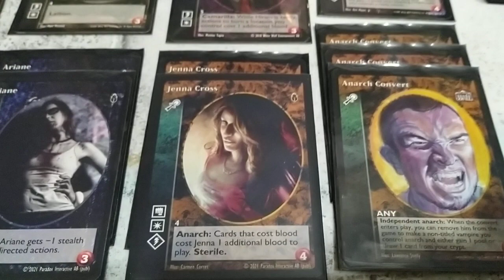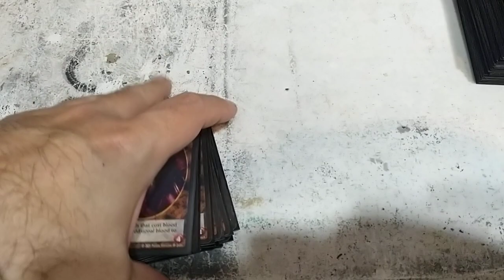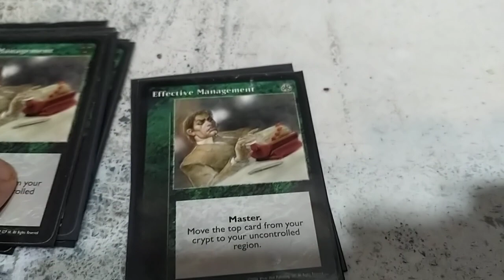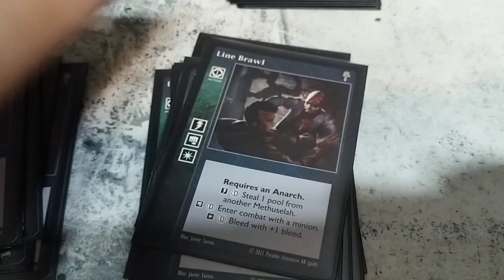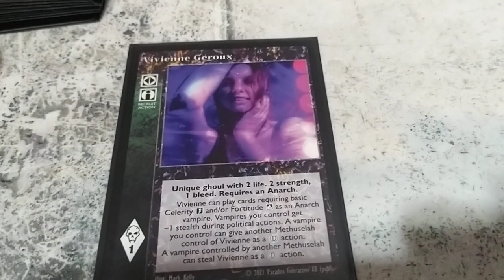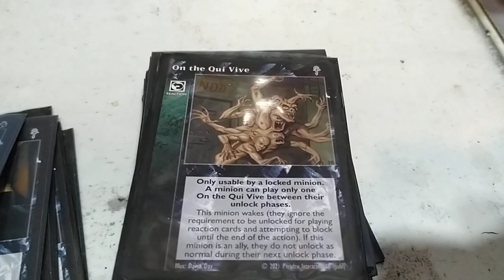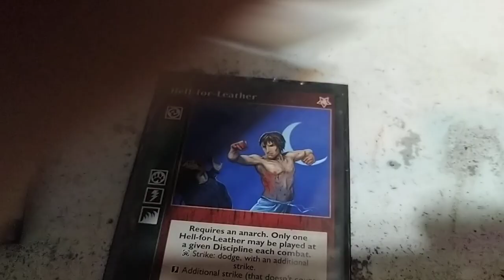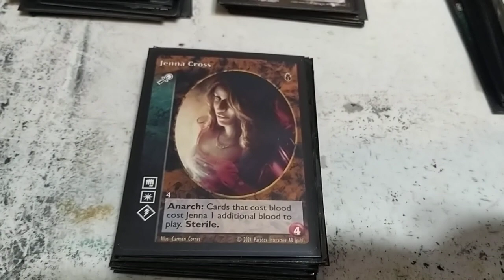VTES mazo anarquista con vampiros pequeños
CRIPTA (14)

3x Anarch Convert
2x Jenna Cross
2x Ariane
2x Laura Goldman
1x Panya, The Wicked
1x Loonar
1x Hiram Hide DeVries
1x Fairuza
1x Marguerite Foccart

Biblioteca (90)

Masters (13)

3x Effective Management
2x Vessel
1x Wider View
1x Dreams of the Sphinx
1x Blood Doll
1x The Anarch Free Press
1x Libertas
1x Anarch Railroad
1x Carfax Abbey
1x Club Illusion

Acciones (19)

12x Line Brawl
6x Illegalism
1x Constan Revolution

Equipo (3)

1x Hearth of Nizchetus
1x Ivory Bow
1x An Anarch Manifesto

Aliados (1)

1x Vivienne Geroux

4x Power of One
1x Monkey Wrench

Reacciones (16)

8x Protection Racket
6x On the Qui Vive
2x Delaying Tactics

Combate (33)

14x Dust Up
8x Hell-for-Leather
7x Weighted Walking Stick
4x Target Vitals